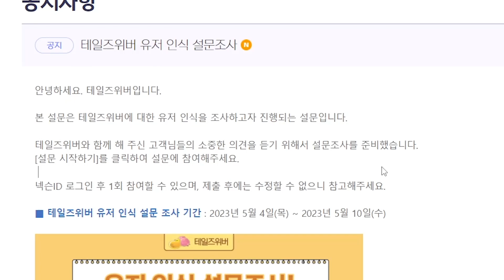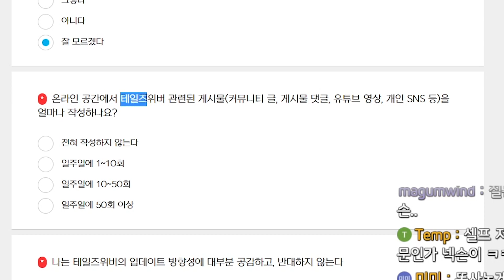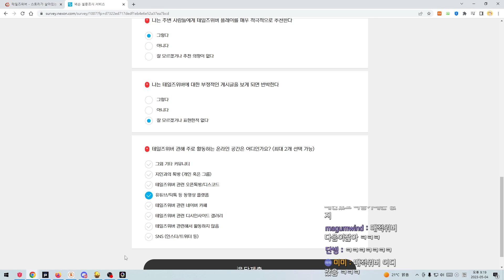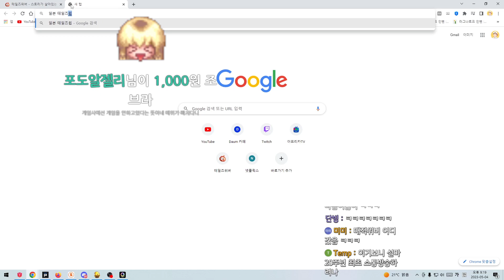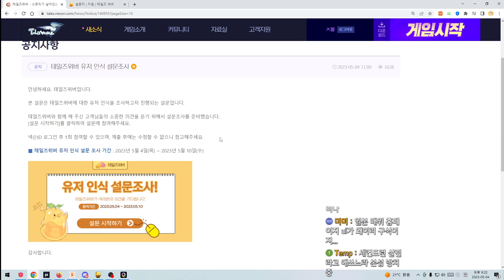테일즈위버 팀을 신뢰하고 있습니까? [ 5월 설문조사 ]